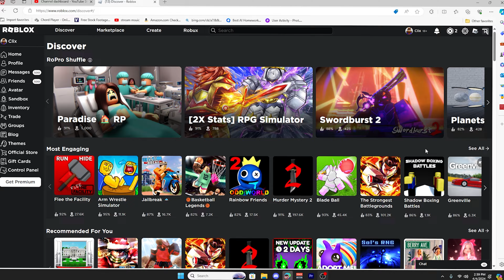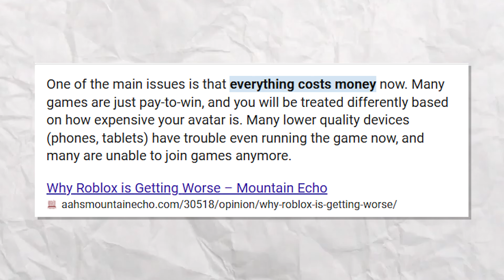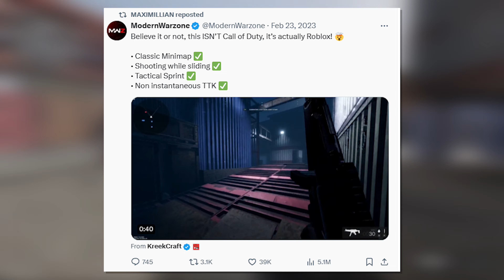This Could END ROBLOX!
With ROBLOX becoming more popular every single day. The amount of user-made games increases drastically. While some of these games provide high-quality gameplay, with good replay value. Others do not? Why is this though? What caused Roblox games to drop in quality?

Chapters:
0:00 - 0:22 - Intro
0:23 - 0:59 - Copycat Games
1:00 - 1:23 - Example Of Why Copycat Games Are Bad
1:24 - 1:47 - The Want For Money
1:48 - 2:28 - P2W Games
2:29 - 2:26 - Intro To Good Roblox Games
2:27 - 2:49: Good Game 1
2:50 - 2:13: Good Game 2

Other Series You Should Check Out

► I would like to thank you all for helping me get this far on the YouTube platform.

► Music Used In This Video: Thicc Theme (Milkman Karlson Theme) By Evan King